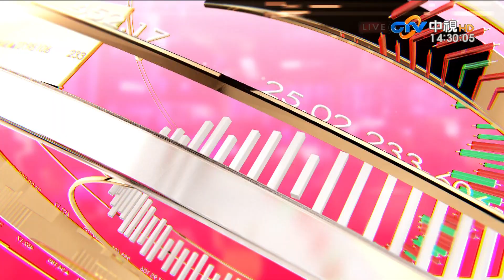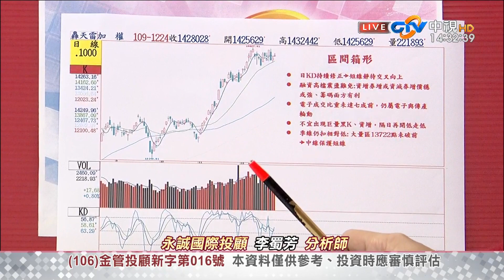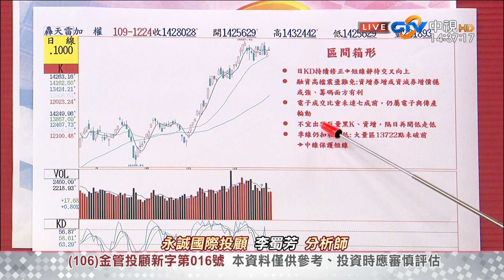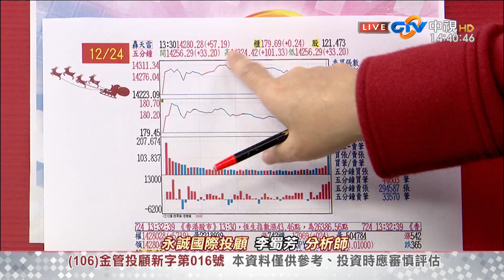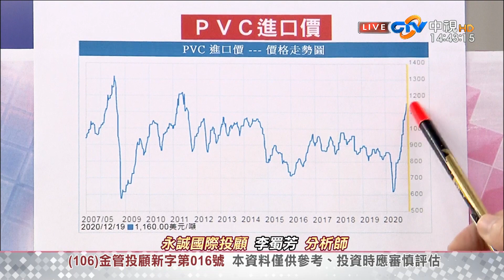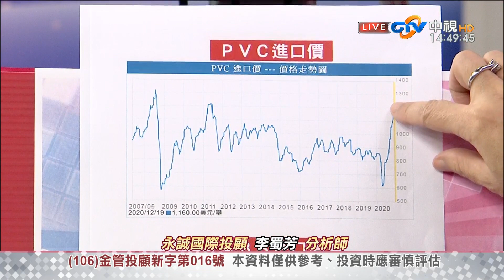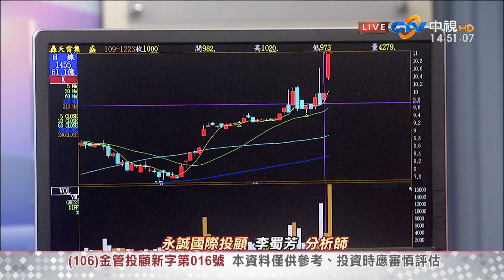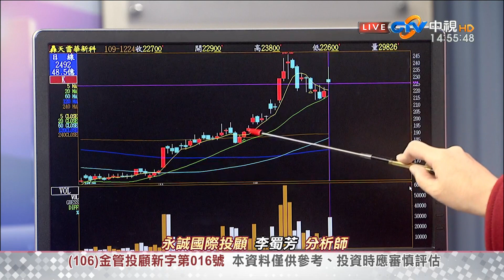中視【股市全芳位】20201224 李蜀芳：缺貨漲價效應題材發威